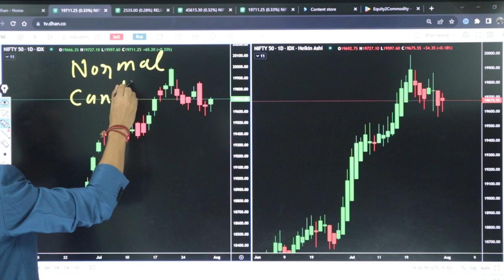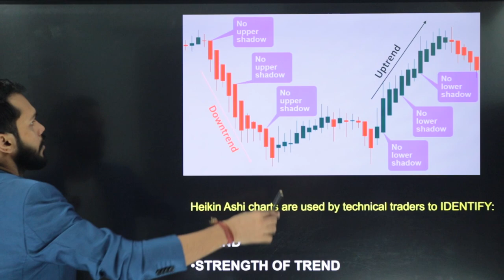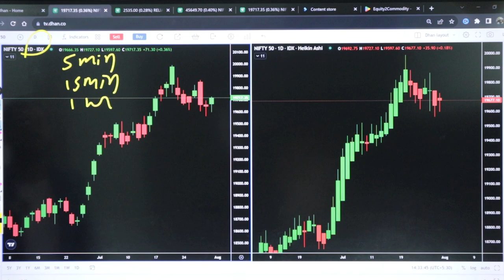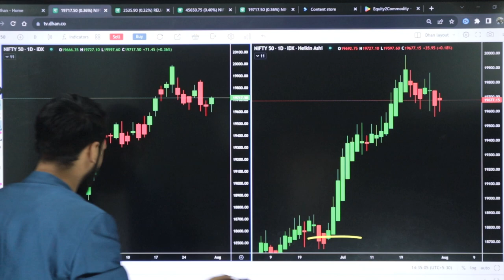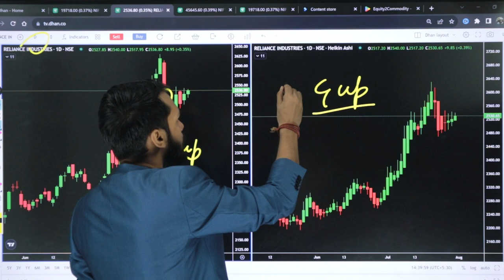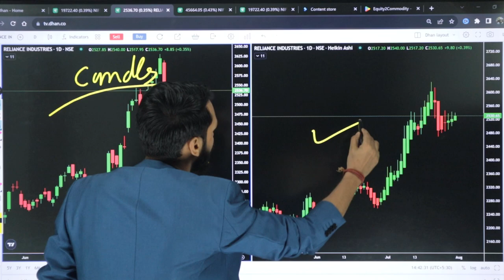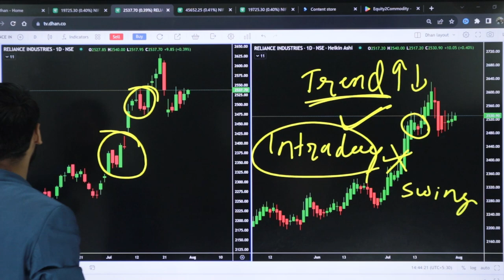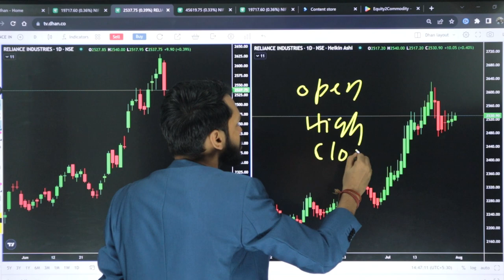NORAML CANDLE VS HEIKIN-ASHI CANDLE | CANDLESTICK PATTERN FOR BEGINNERS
In this video we discussed the difference between normal candle & heikin-ashi candle